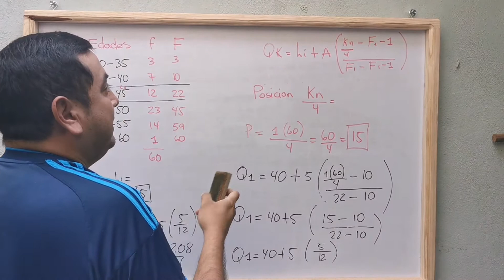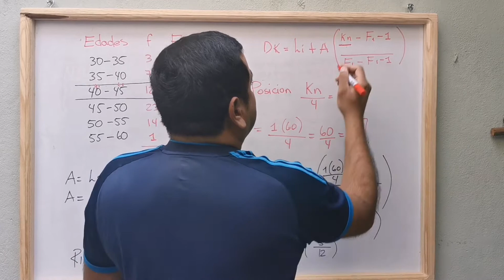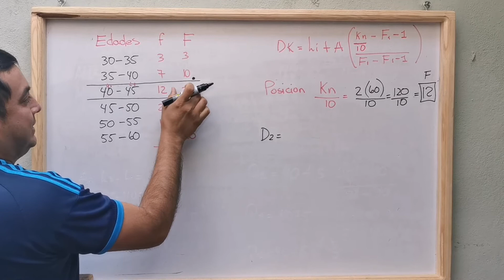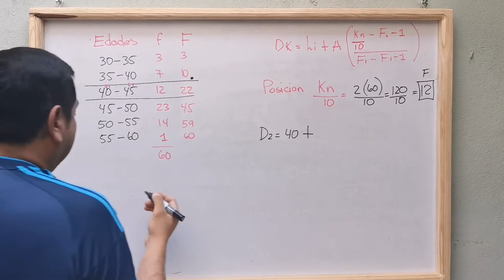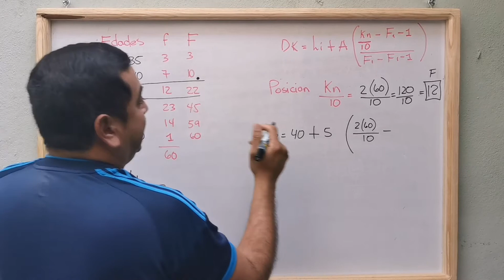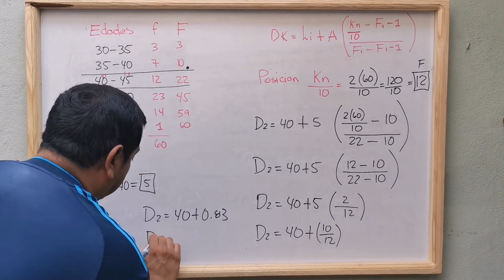Medidas de Posición Deciles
5to Ciencias y Letras Jornada Matutina Sección Única